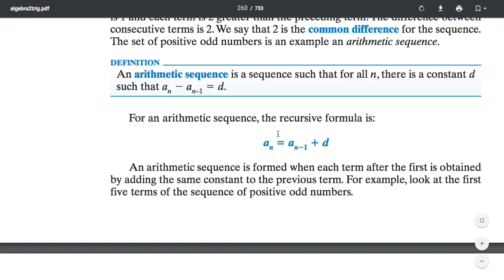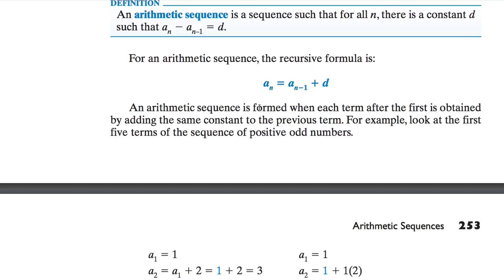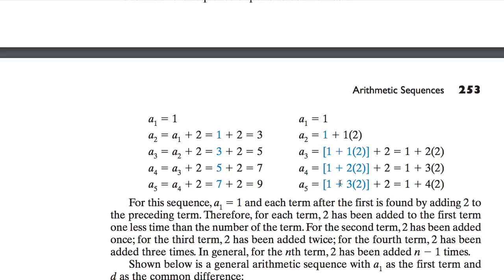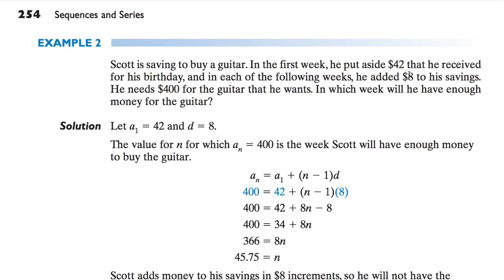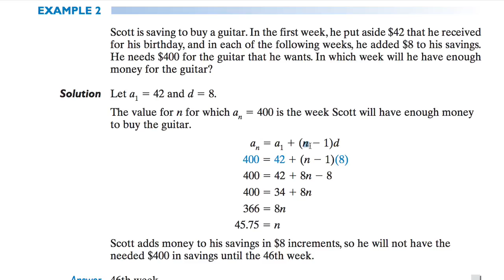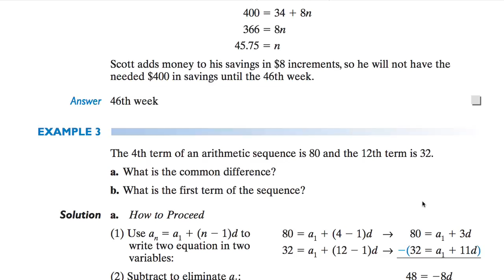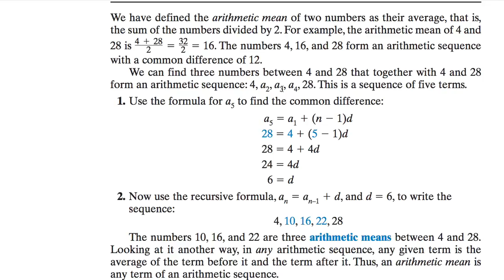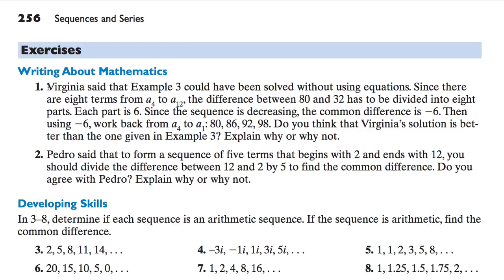[수학의 구조] 262 ARITHMETIC SEQUENCES